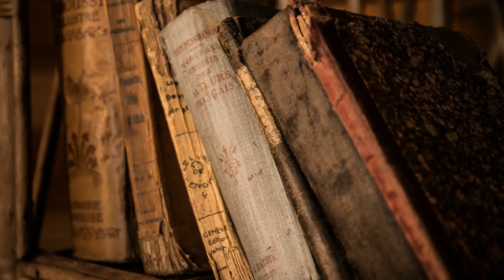In Search of Mademoiselle | George Gibbs | Action & Adventure Fiction, Historical Fiction | 4/4